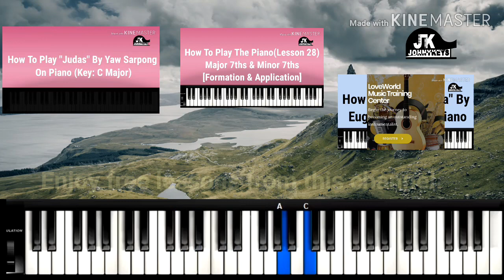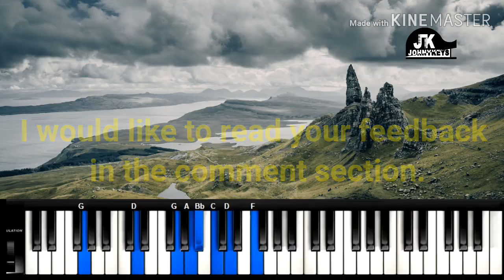Stonebwoy - Sobolo (Piano Cover)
IN THIS VIDEO, I AM GOING TO DO A COVER OF SOBOLO BY STONEBWOY ON PIANO. HOPE YOU ENJOY IT.

YOU CAN ALSO ENROLL IN ANY OF MY PIANO COURSES, TO LEARN MUCH MORE.

Other Free Lessons are Below